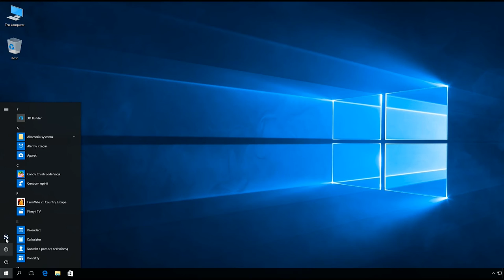Windows 10: Zmiana rozmiaru ikon na pulpicie przy użyciu lewego klawisza Ctrl + rolki myszki.